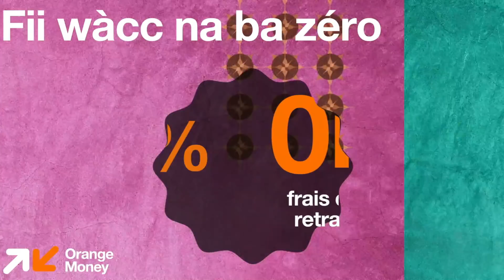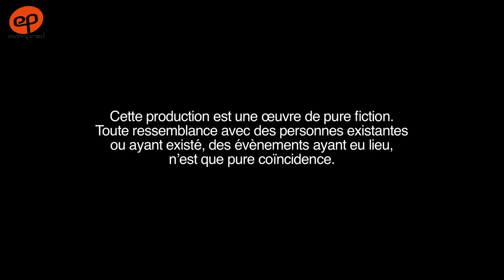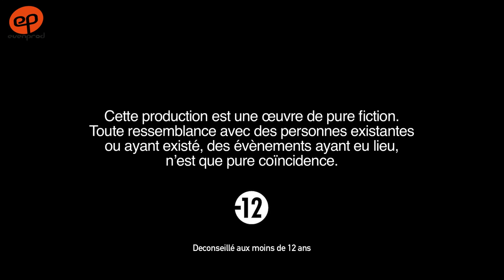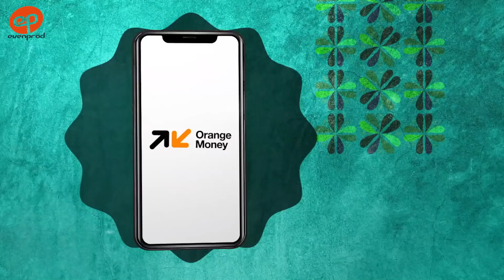IDOLES - Saison 8 - Episode 34 **VOSTFR**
Tous vos acteur.trice.s préféré.e.s reviennent pour l"ultime saison 8 de votre série IDOLES. Vous connaîtrez enfin le dénouement de toutes les intrigues.
La rédaction de West Info (Malick, son rédacteur en chef ; Tonton Sène, directeur de la publication ; mais aussi Penda, Tapha, Mlle Seck, Goudj, etc…) sera sur YouTube EvenProd tous les mardis et samedis 20H30 UTC

IDOLES, l'odyssée des journalistes du grand quotidien WESTinfos à Dakar, au Senegal !

Série réalisée par Ibou Gueye (Dakar, Senegal, Avril 2022)